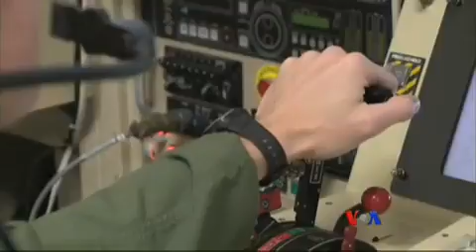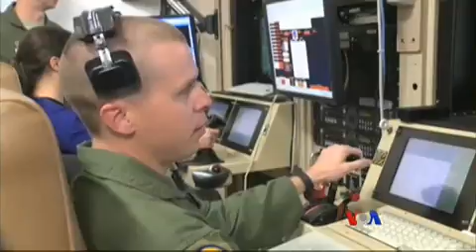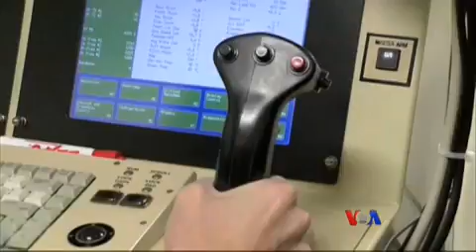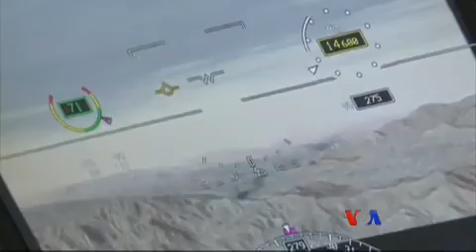Drone control trainy